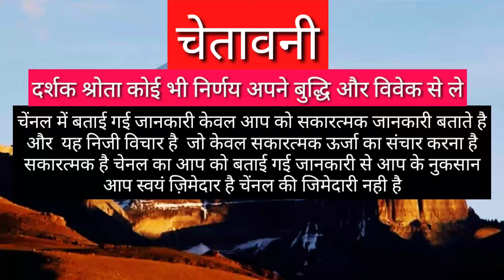KANYA RASHIFAL 2021 | VIRGO HOROSCOPES 2021 | KANYA RASHI 2021 | VIRGO HOROSCOPES TODAY 2021 2023